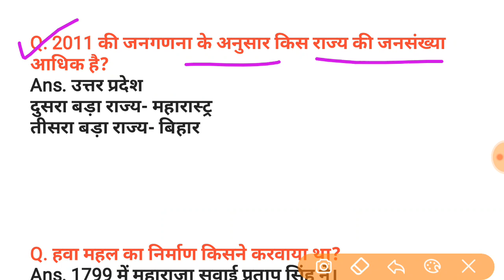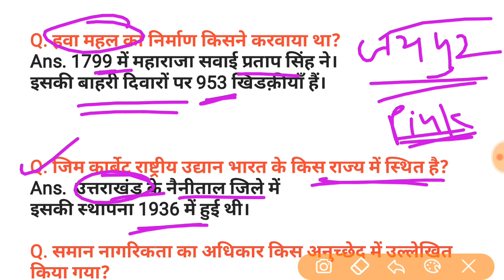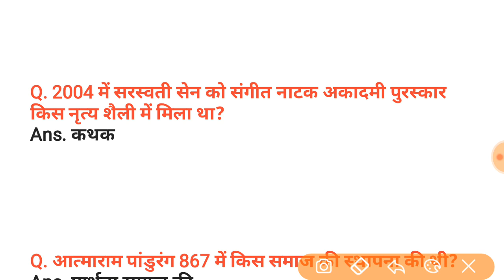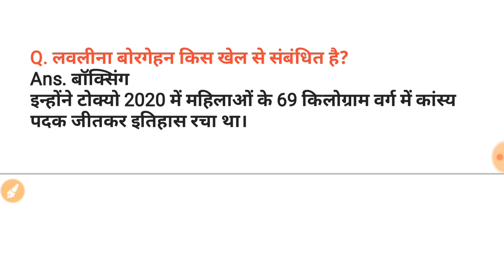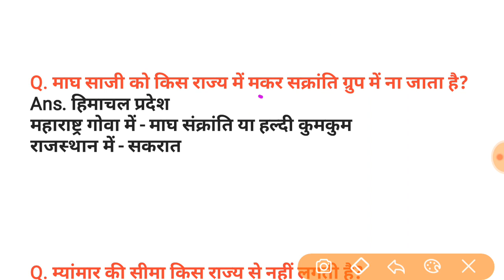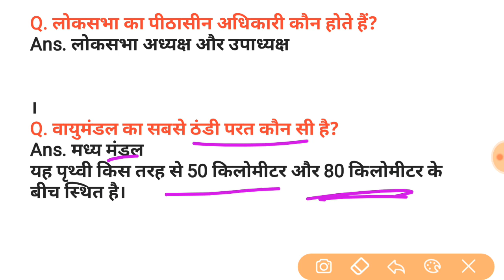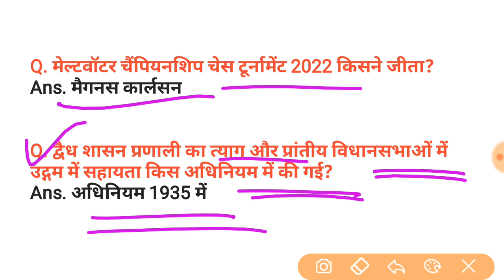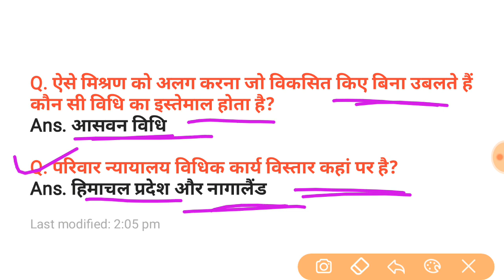ssc mts 9 may 1st shift paper analysis| ssc mts 9 may 1st shift gk | today exam analysis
ssc mts 9 may 3rd shift paper analysis
9 may 3rd shift paper analysis
9 may 2023 ssc mts analysis
today 3rd shift paper analysis
ssc mts exam 2023
ssc mts 9 may 3rd shift gk question
ssc mts hawaldar exam 2023
9 may 3rd shift paper
ssc mts 9 may 3rd shift gk
9 may 3rd shift mts analysis
mts gk 9 may 3Rd shift paper analysis
9 may 2nd shift gk question
ssc mts 9 may 3rd shift all gk question
9 may 3rd shift
9 may 2nd shift gk question
9 may 3rd shift ssc mts gk question
9 may 2nd shift gk
ssc mts 9 may 1St shift ka analysis
9 may ssc mts analysis
ssc mts analysis by Today Exam
9 may ssc mts analysis
ssc mts 9 may 3Rd shift
ssc mts 9 may 1St  shift by Today Exam

today ssc mts exam analysis
9 may 2nd shift paper analysis
ssc mts 9 may 1St shift question paper
ssc mts exam analysis 2023
9 may 1St shift paper
ssc mts 9 may ka analysis
ssc mts 2023
ssc mts 9 may 1St shift gk question
ssc mts  may 1St shift gk
9 may 1St shift ssc mts hawaldar
9 may 1St shift ssc mts hawaldar gk question
9 may 2nd shift paper analysis
9 may 2023 ssc mts 1St shift paper
9 may 1St shift mts mts
9 may 1St shift paper